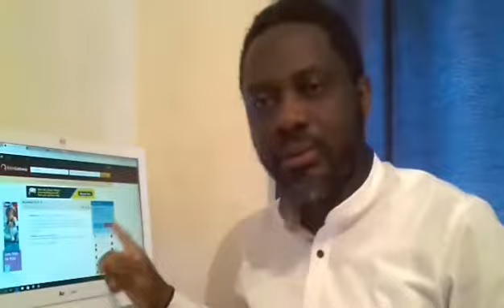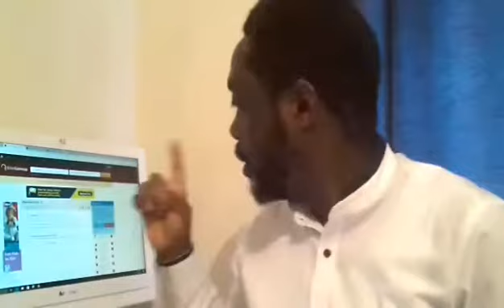Maranatha Series - Part 1 (The Lord Cometh)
Revelation 19:10 (NLT)
... For the essence of prophecy is to give a clear witness for Jesus.